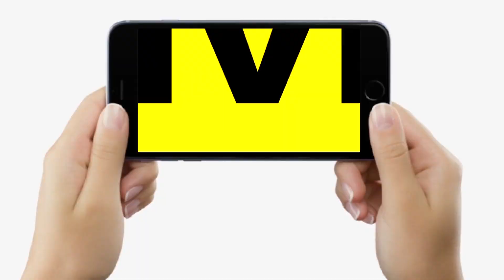Bihari Babu Shatrughan Sinha अब बन गए हैं Hindustani Babu, Lalu- Nitish- BJP पर क्या बोले, सुनिए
Bihari Babu Shatrughan Sinha अब बन गए हैं Hindustani Babu, Lalu- Nitish- BJP पर क्या बोले, सुनिए | Bihar News | LiveCities